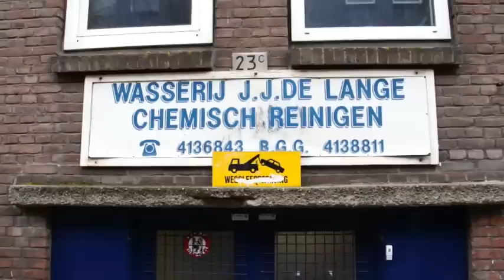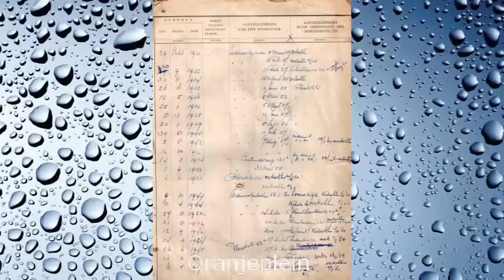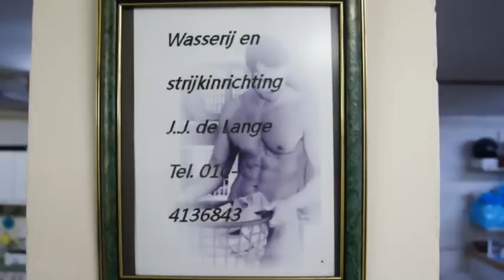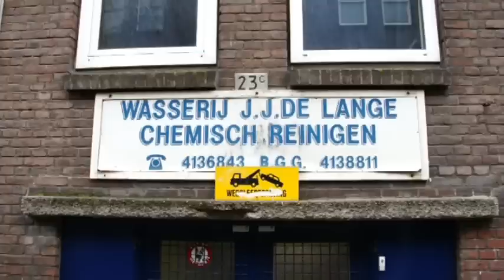Kleine Wasjes in Crooswijk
Wasserij de Lange al meer dan 70 jaar in Crooswijk.
Schuttersstraat -Crooswijk 2014.